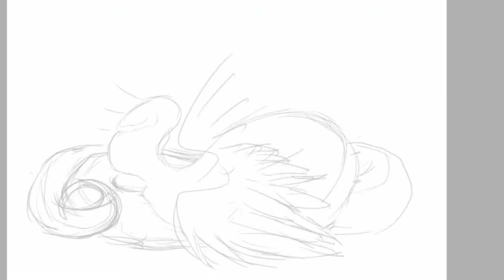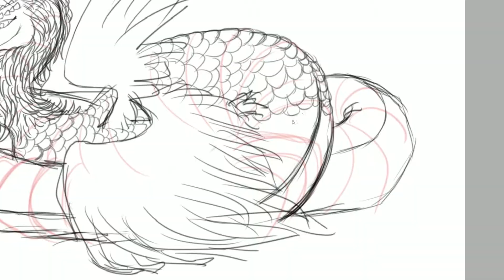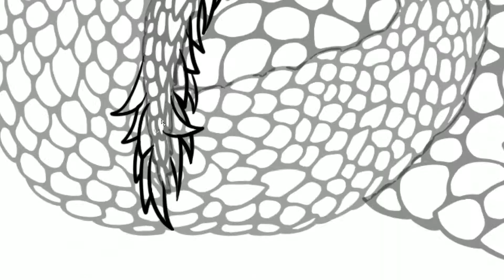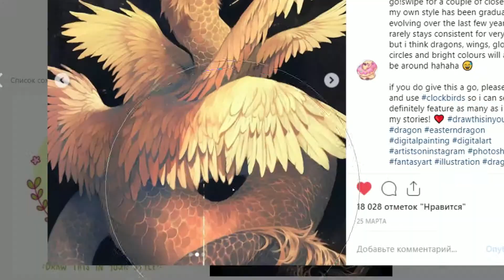Gold Dragon [speedpaint]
Challenge
Time used: 10hr